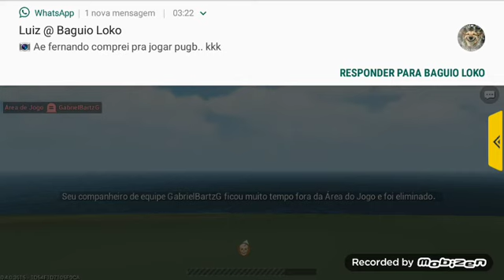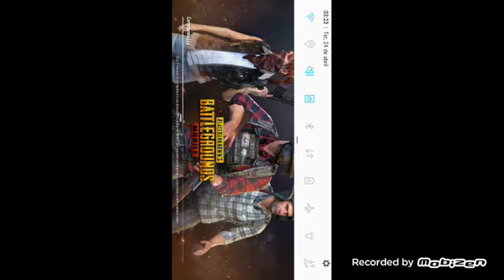Pubg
Equipe loka